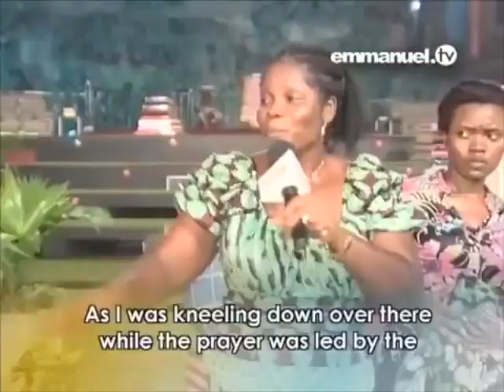Women sees Jesus Christ in TB JOSHUA Church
If you believe in Jesus Christ. Jesus Christ will delivered you.